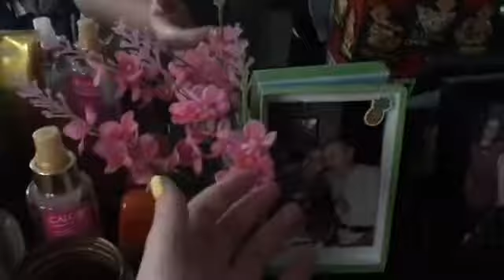Vlog!!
Hey guys for today’s video I uploaded a vlog!
It was a two day vlog montage!!